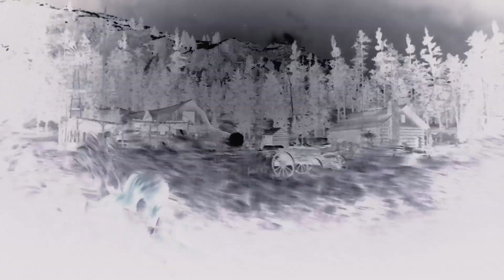WHEN THE SESSION SUCKS🙄 // RedDeadOnline // kimlisanne117 ~ 22-3-24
Gotta be honest, i was counting more the times i killed my old friend, and him killing me, too bad the session was bad, which made him glitch, it's not his problem, just bad session 🙌

For the people that don’t know me and are interested,
i’m Kim Lisanne,
i’ve created my main account on 1-2-2022,
i got around 5000 hours on rdo (mostly) and red dead redemption story mode together.
i had platinum the game at December 8th of 2023, and play on a ps5 console🙌
I don’t cheat, and if i use them, the only glitches i use are the hatglitch and some outfit glitches.

Fun to know: I was scared of pvp when i first started the game lol, Now i enjoy it very much and spend most my time in showdown ✌️

Music🎶: -